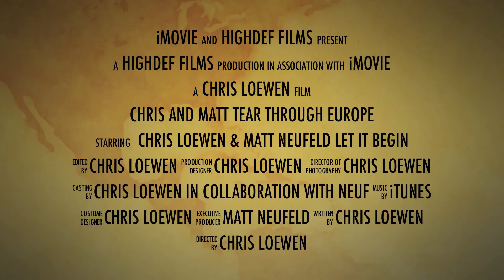EURO 2011 TRAILER LOEWEN & NEUFELD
for over 5 weeks 2 boys from Winnipeg take their talents to the Old Countries in Europe, take a look and see the exclusive trailer for their film and life in Europe!